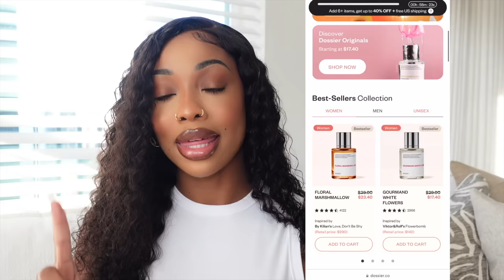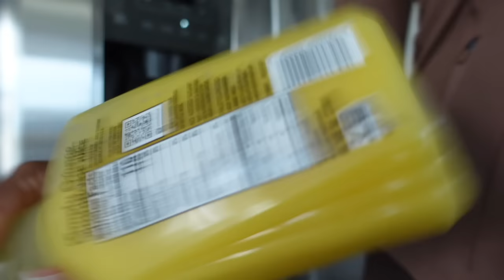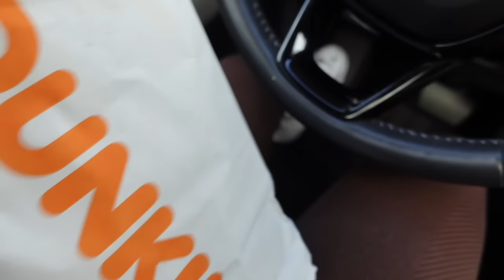VLOG: OMG I GOT FEATURED ON NETFLIX! NEW DINING CHAIRS, I MADE HIM CRY, SO MUCH TO DO + More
Hey babes !! Weekend turned into weekly vlog ! I hope you enjoy today’s video !

discount: KIMBERLYSUTHERL 5%off
Drapes I used Liz Polyester Linen Drape in color ivory white, grey beige and snow

SHOP MY HOME:

Living room:
📌 counter stools
📌floor lamp
📌Welcome Home mat
📌side table
📌 side table lamp
📌Cushion covers

📌throw blanket
📌 olive tree

My Bedroom

📌My bed frame

📌Side tables
📌Chunky knit throw blanket
📌Duvet insert
📌Boucle love seat